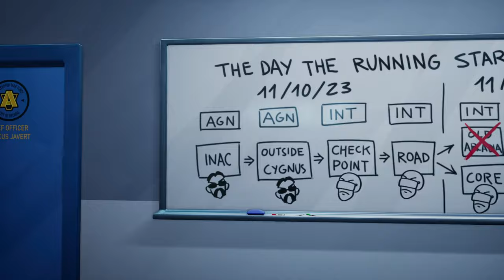American Arcadia 📺 22: Die Flucht wurde gelivestreamt?!?